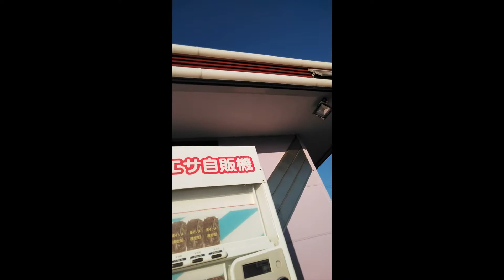[初心者釣り日記] 弁天島海浜公園近くのここに釣りエサ自販機あるよって教える初心者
弁天島海浜公園近くのここに釣りエサ自販機があるので紹介します。

浜名湖関連のものと私興味の雑多なコンテンツです。

ご覧いただいた方のなにかしらプラスになるものを意識して動画を作っています。